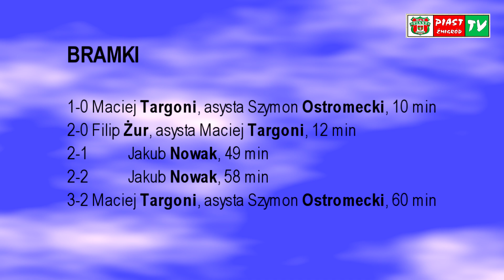2018-11-10 / PIAST ŻMIGRÓD - FC WROCŁAW III ACADEMY 3-2 W MECZU MŁODZIKÓW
Tym razem prezentujemy trochę dłuższy niż zazwyczaj materiał z meczu XIII kolejki III Wrocławskiej Ligi Okręgowej Młodzików. mistrzowskiego młodzików. Zobaczymy bramki strzelone przez zawodników Piasta (Macieja Targoniego 2 i Filipa Żura 1) i FC Academy (Jakuba Nowaka 2) oraz ciekawsze akcje i sytuacje podbramkowe. Ale to nie wszystko. Mecz odbył się 10 listopada, w przededniu 100 ROCZNICY odzyskania przez POLSKĘ NIEPODLEGŁOŚCI. „Młodzikowa” kamera obsługiwana przez pana Tomasza Ulidowskiego z zegarmistrzowską dokładnością rejestrowała najważniejsze momenty, które wydarzyły się przed meczem (m.in. wspólne odśpiewanie hymnu Polski) i po meczu (radość zawodników i rodziców, wręczenie naszym chłopcom przez burmistrza R. Lewandowskiego i prezesa R. Zagórskiego pamiątkowych statuetek z okazji awansu do II Wrocławskiej Ligi Okręgowej, migawki  z sali konferencyjnej budynku klubowego, w której przy wypełnionym słodkościami stole odbyło się  spotkanie drużyny z burmistrzem i prezesem).